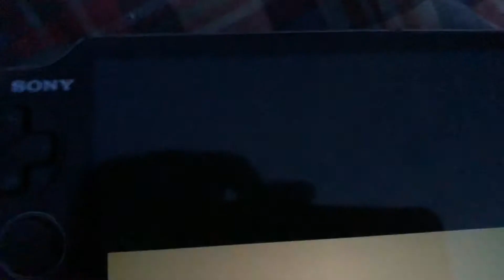Persona 4 Golden Making up with your girlfriends after declining Valentine’s Day invitations